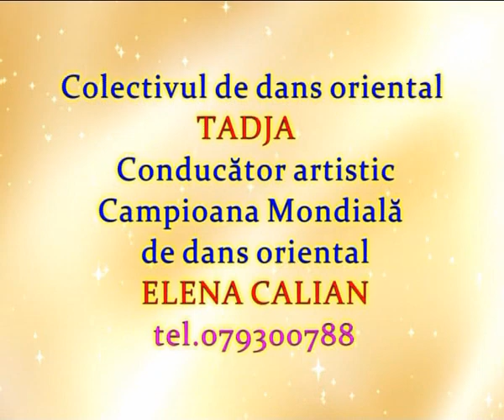Dans Oriental la nunti si alte evenimente (Moldova)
выступления коллектива восточного танца Молдовы "ТАДЖА"
Campioni Mondiali de BELLYDANCE !
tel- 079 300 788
music Fe yom wi leila (Club Mix) - Elie Attieh